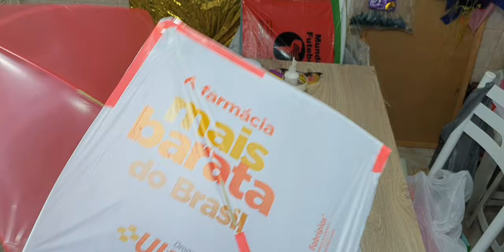Como Fazer Pelequinho Com Sacola De Mercado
ensinando a fazer o pelequinho do meu jeito bem prático e rápido
30x30 vlw galera
em breve mais vídeos cometa e compartilha